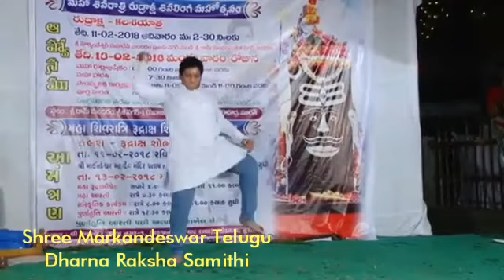Maha Shivaratri Special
Shree Markandeswar Telugu Dharma Raksha Samithi - Surat